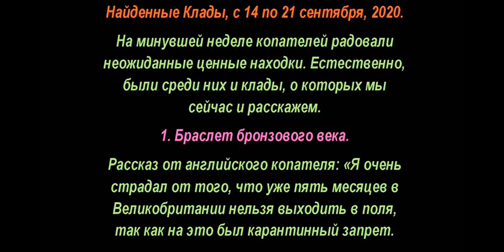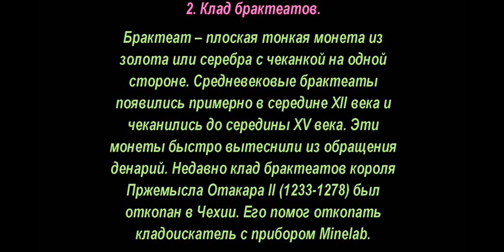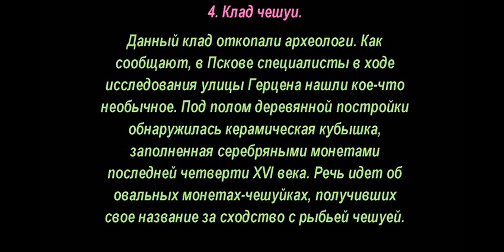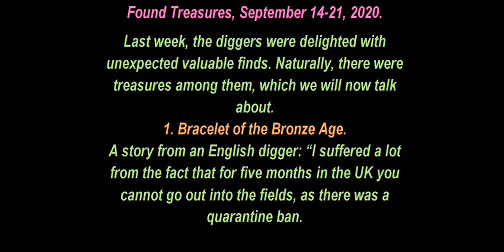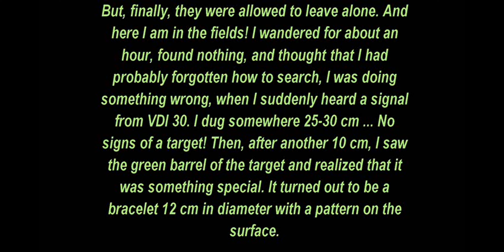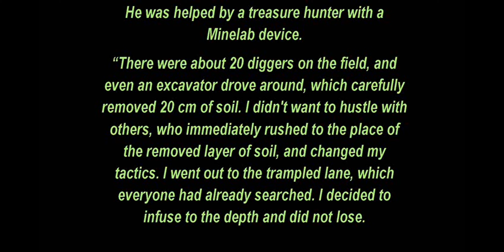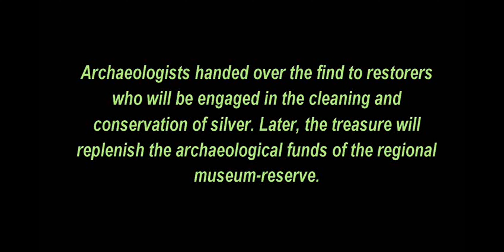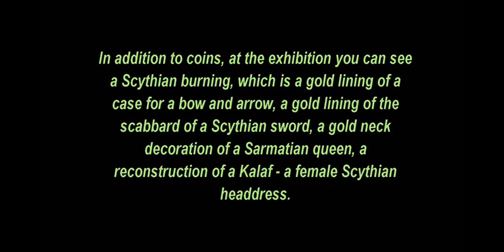🌏 Найденные Клады, с 14 по 21 сентября, 2020, 🔝 Found Treasures, September 14 - 21. ✅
🌏 Найденные Клады, с 14 по 21 сентября, 2020, 🔝 Found Treasures, September 14 - 21, 2020. ✅

✅Блог MDREGION.